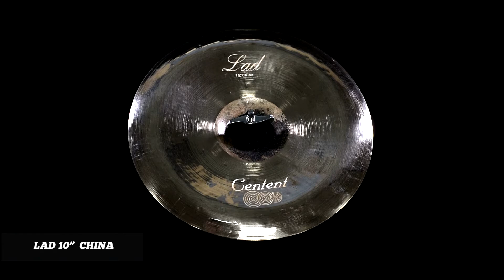Centent Cymbals Lad 10" china Cymbal